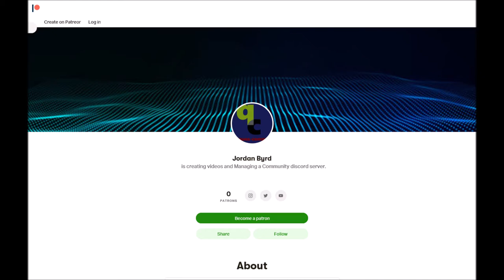My Social and seller links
This is a video for all of my current social and seller links, hope you enjoyed the video.